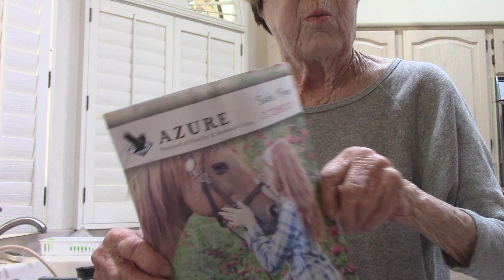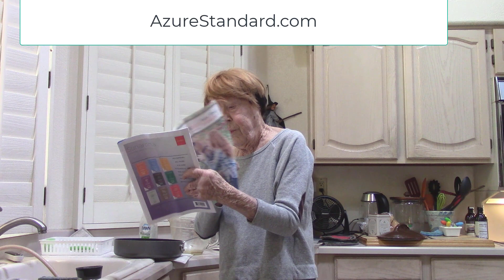Very tasty Baked Beans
Baked beans - less than 4 mg sodium per cup. Bush's baked beans 440 to 640 mg per cup. Grandson said "Grandma, these baked beans are really good."

Link to all my LOW SODIUM COOKING COURSES.